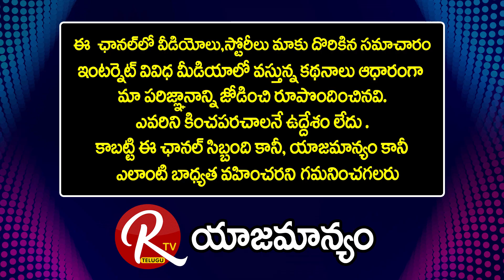Causes Of Cancer & How Is It Treated ? | Dr.Sravan Teja Latest Videos |@RTV Telugu